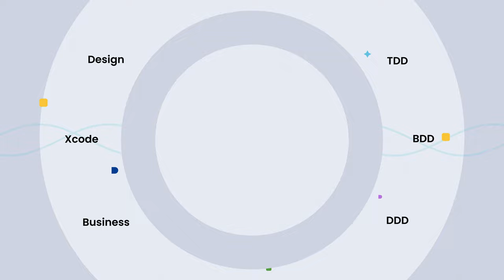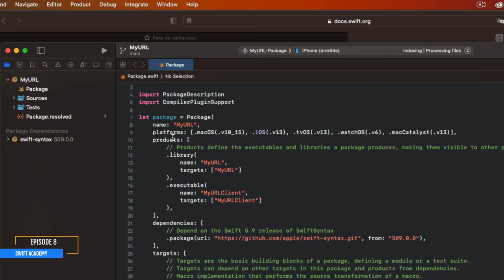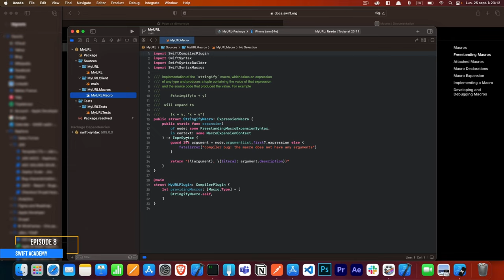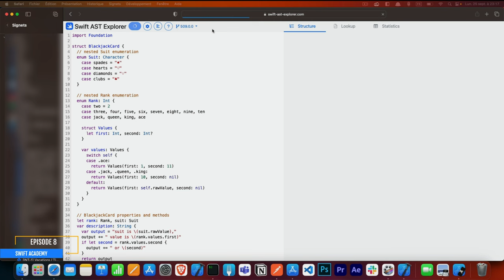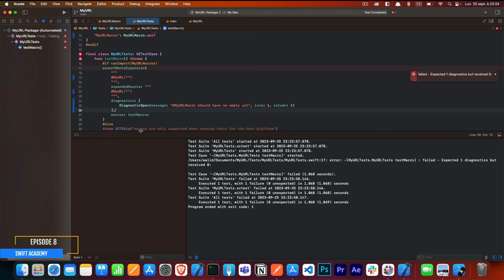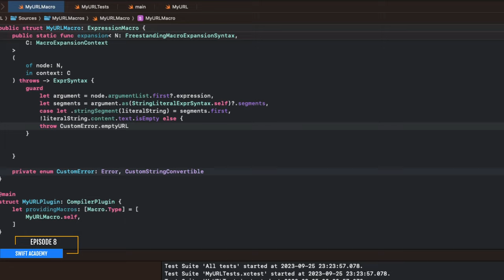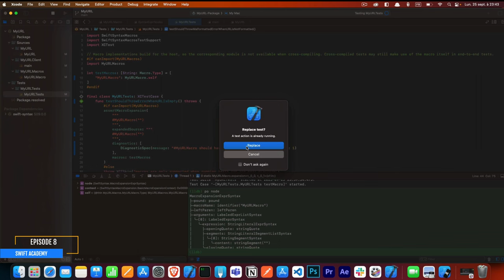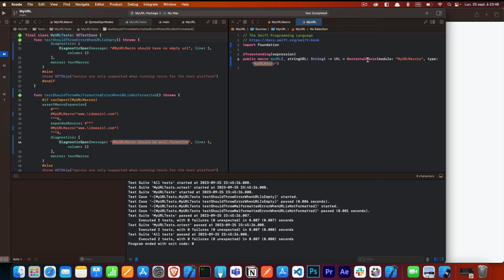Swift Academy - Creation d'une macro - Une approche à base de TDD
🚀 Vous cherchez à améliorer vos compétences sur les macros avec Xcode 15 ? Ne cherchez pas plus loin ! Dans cette vidéo, nous plongeons profondément dans le monde passionnant de la gestion des macros en utilisant une approche basée sur le Test-Driven Development (TDD). 🧪

📋 Ce que vous apprendrez dans cette vidéo :

🤖 Comprendre le pouvoir des macros dans Xcode 15 et comment elles peuvent simplifier votre workflow de développement.
🧪 Mettre en œuvre le Test-Driven Development (TDD) pour garantir la fiabilité de votre code tout en travaillant avec des macros.
🛠️ Des astuces et des meilleures pratiques pour optimiser l'utilisation des macros dans vos projets Xcode.
🧐 Des exemples concrets et des démonstrations pour vous guider tout au long du processus.

Si cette vidéo vous a été utile, n'hésitez pas à la partager avec vos collègues développeurs et à laisser un pouce bleu pour montrer votre soutien. Nous attendons avec impatience vos commentaires et vos questions dans la section des commentaires.

Bon visionnage ! 🙌